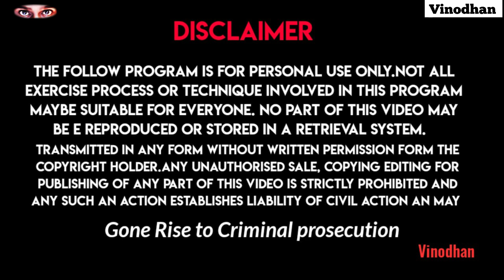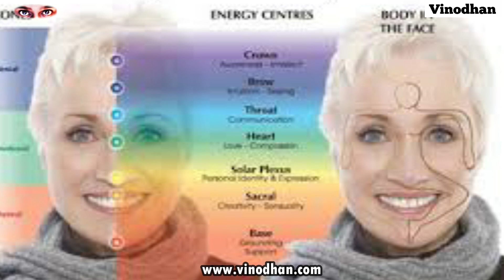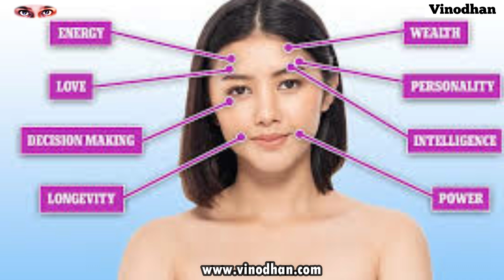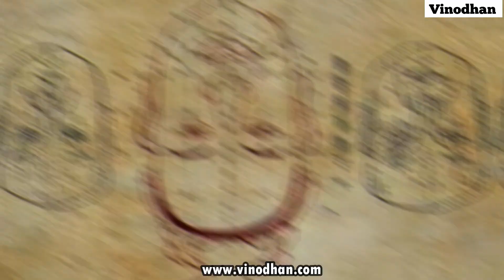mindreader 1 நொடியில் ஒருவர் முகத்தைப் பார்த்தவுடன் மனதில் உள்ள ரகசியம் அறியும்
mahashivaratri2023 mahashivaratri2024 Mindfulness meditation music

Face Reading Astrology in chennai
FaceReading-in-chennai
FaceReading-in-chennai
Face Reading-in-tamil